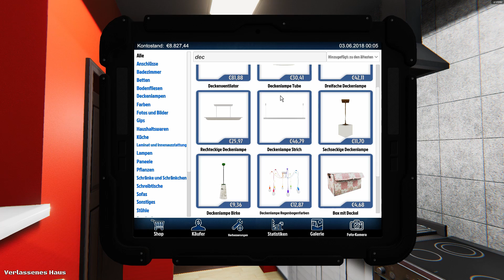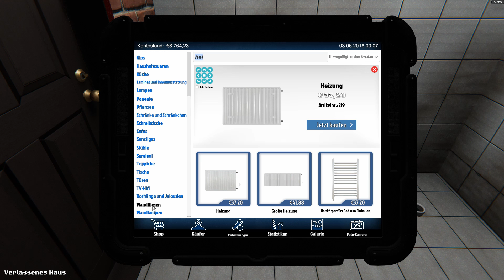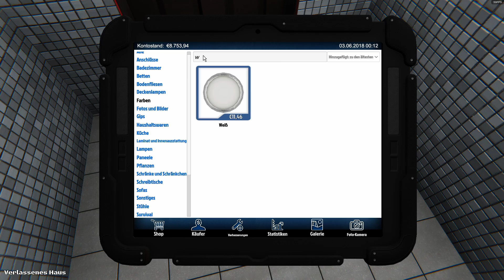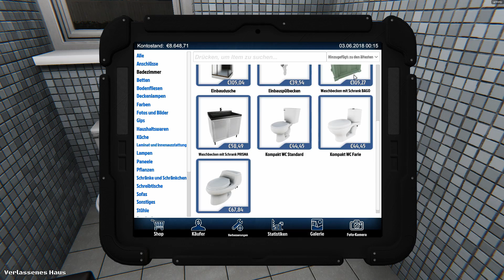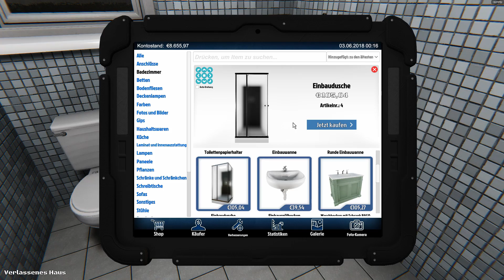Ich bin der Fließen Leger | House Flipper | #010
Steam: YTZockermaster

Code: Zockii  Free Coins

Code: 2043231  Free Coins

Code: 288115  Free Coins